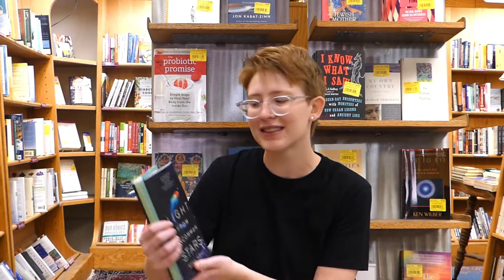Milo Recommends -- LGBTQ Fiction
We have a very special guest for today's Recommends video! One of our amazing Booksellers, Milo, is joining us to share some of their favorite LGBTQ fiction. Spanning genres from romance to fantasy (and mixing in a teen book for good measure!) Milo has a recommendation for a variety of tastes.

0:00 Introduction
0:20 Chef's Kiss
0:56 I Kissed Shara Wheeler
1:36 Plain Bad Heroines
2:19 Light From Uncommon Stars